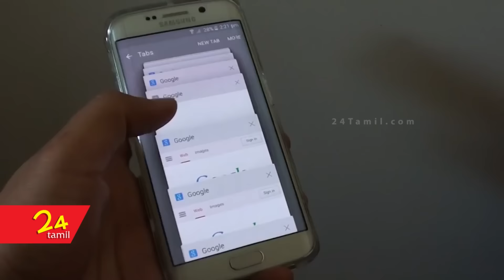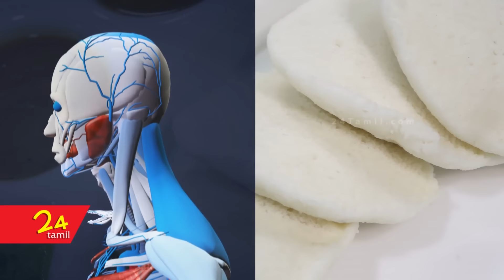Soft Idli Recipe - Why eating idli is a healthy idea! - Recipes in Tamil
Soft Idli Recipe - Why eating idli is a healthy idea! - Recipes in Tamil.  An idli fills you up with fewer calories. According to HealthifyMe calorie counter, 1 idli contains only 65 calories. Idli, also known as iddly, is a steamed cake made from rice and black lentils originating from Southern India. Idlis are made in a specialized mold and eaten with chutney, vegetable stew or other flavorful toppings for breakfast or as a snack.  Benefits of Idli, Idli and its Nutrition Value, Idli is Good as Healthy Breakfast, Best Nutritional Dish of South India, Food value of Idli, Idli is ideal.